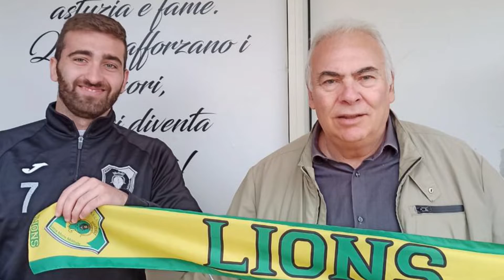Iodice al Lions Mons Militum, Casaburi a Montoro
Il mercato dei dilettanti è sempre vivo nei dilettanti